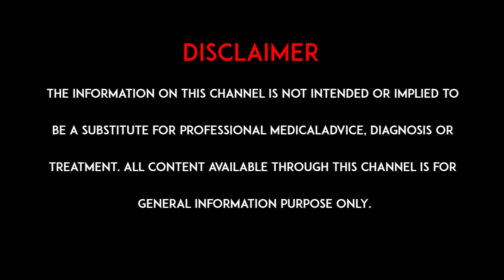జెస్టేషియల్ డయాబెటిస్ అంటే ఏంటో వివరిస్తారా మేడం ? l Gestational Diabetes l hmtv Health